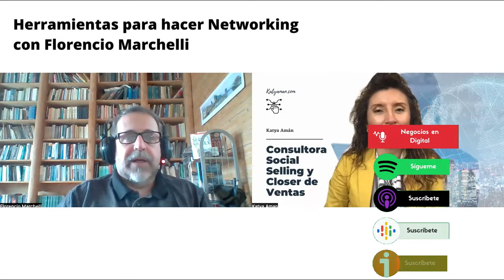974. Herramientas para hacer Networking con Florencio Marchelli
Florencio nos comenta que el networking comienza a ser importante cuando realmente tenemos conciencia de su potencia.